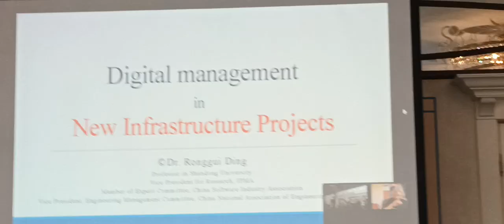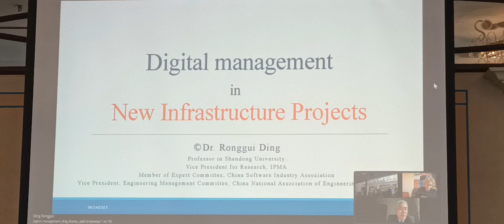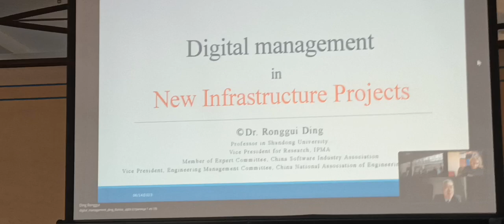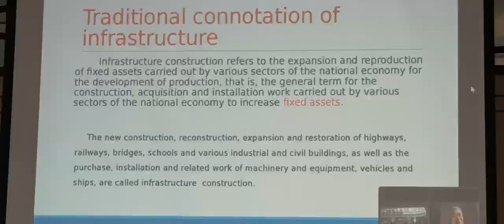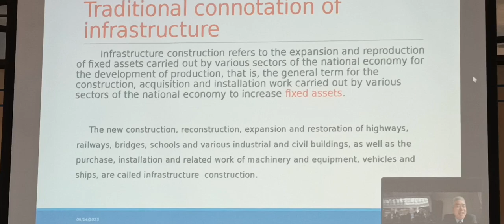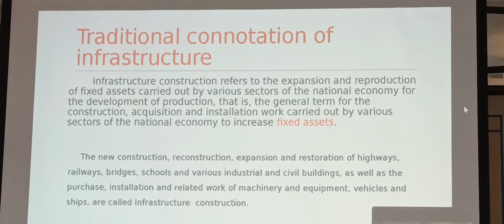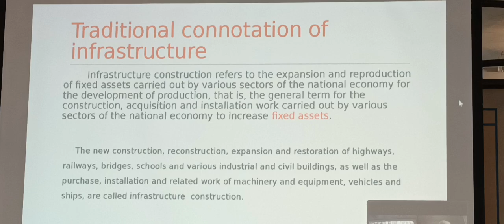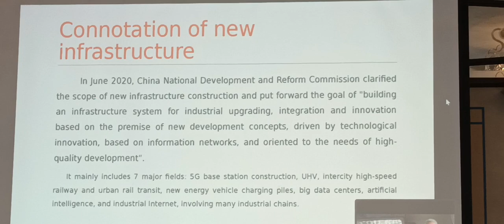23 Forum Ambassador George IV